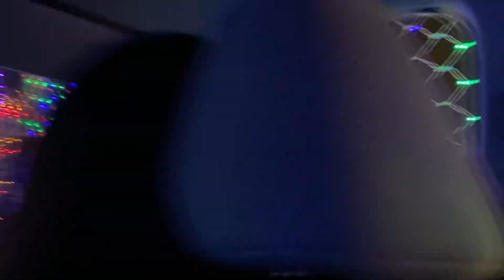Winter Lights Show with our Maltese Dog!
Happy winter! Barbie hopped onto an extraordinary journey of colourful lights and designs!